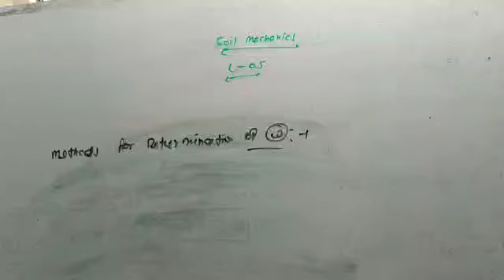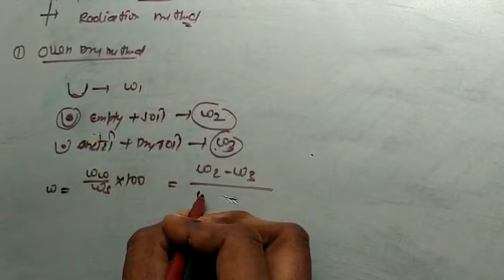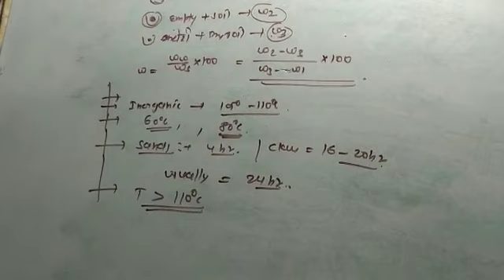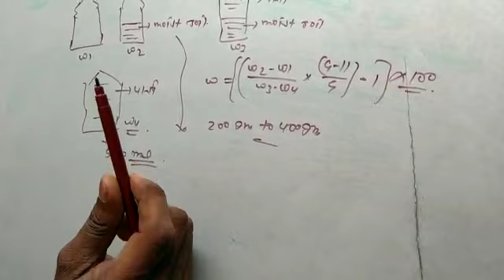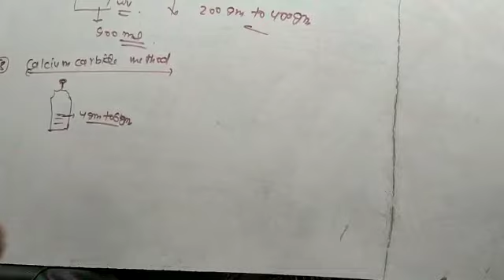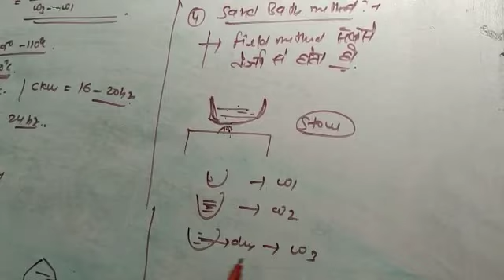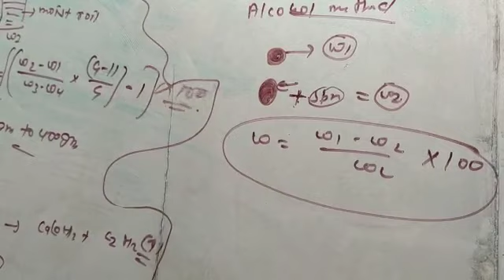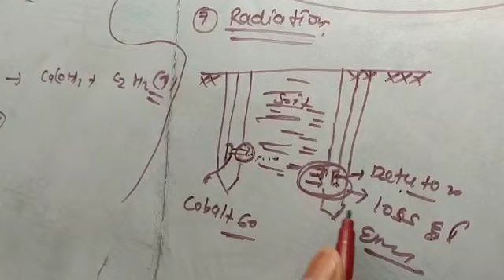Soil Mechanics Part-07 (Different methods for determination of water content)